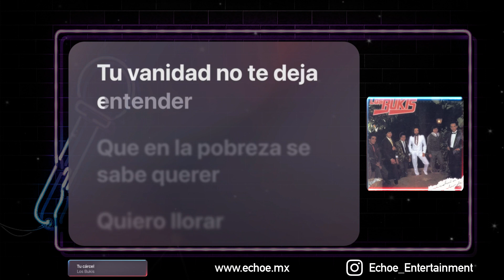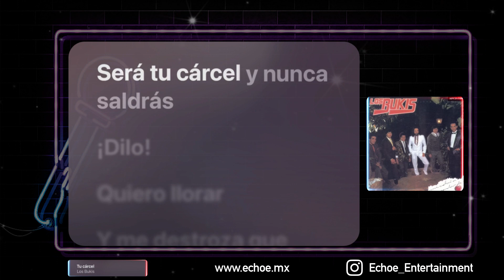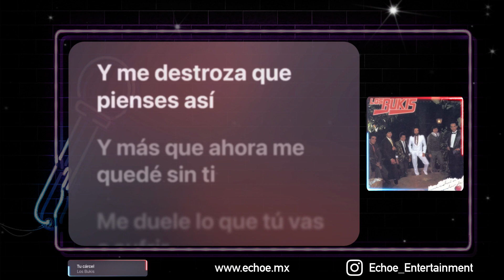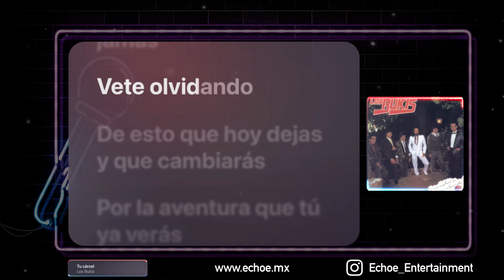Los Bukis - Tú Carcel (Versión Karaoke)